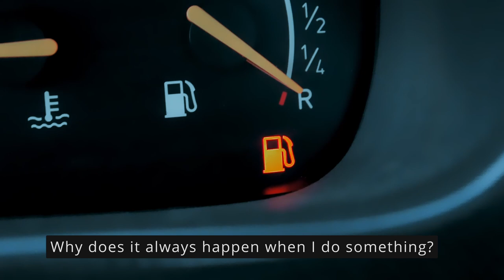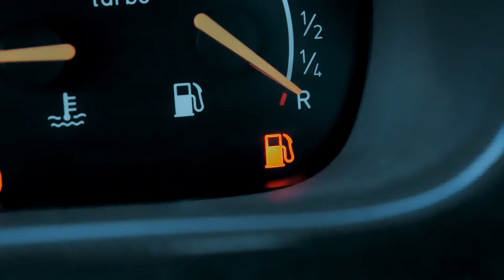Colorful - Sofa & L'era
Singed by L'era.

Kivit Music (2022)